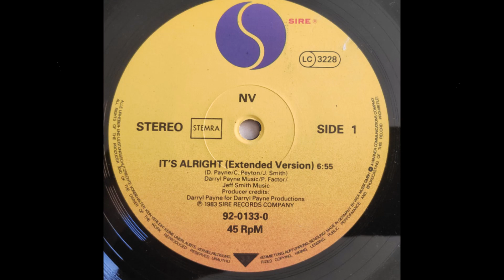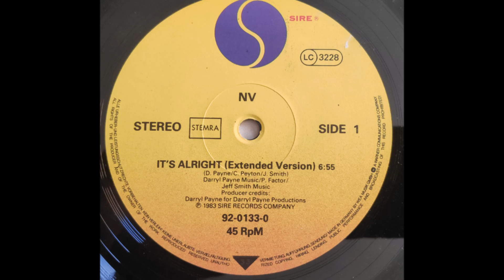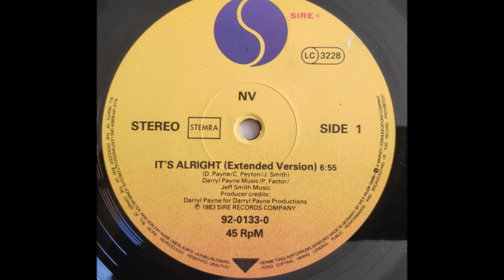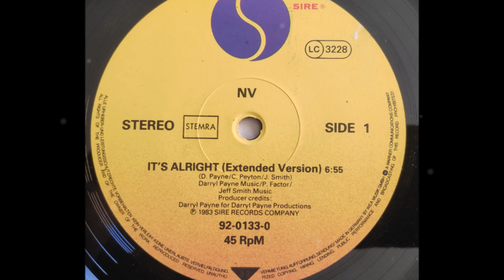NV - It's Alright (Extended Version)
1983 - Sire